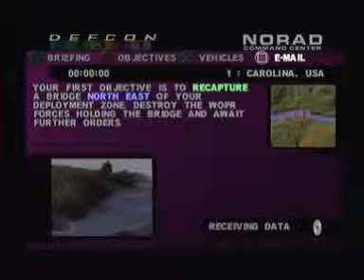Wargames Defcon 1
WarGames movie clips: BUY THE MOVIE: Don't miss the HOTTEST NEW TRAILERS: CLIP .

(c)1998 MGM Interactive & Interactive Studios & Electronic Arts. N.O.R.A.D. Complete Gameplay Mission 1 : Carolina , USA 00:42 Mission 2 : Czech Republic .

Intro, with the first 2 levels with the NORAD faction. Wargames is one of the best games that released for the Playstation. Featuring split screen co-op. Playing .

(c)1998 MGM Interactive & Interactive Studios & Electronic Arts. W.O.P.R. Complete Gameplay Mission 1 : Falkland Islands 00:41 Mission 2 : Florida Keys 02:04 .